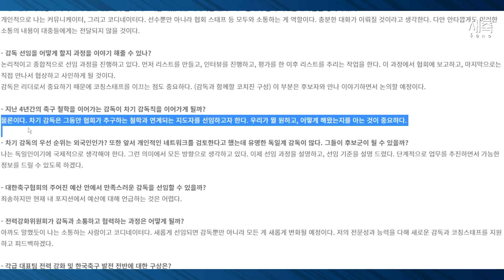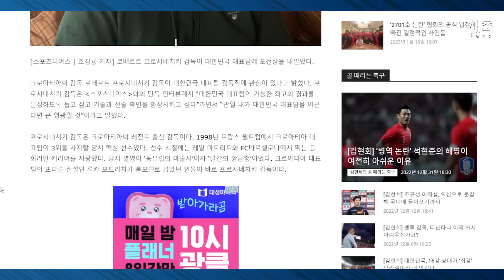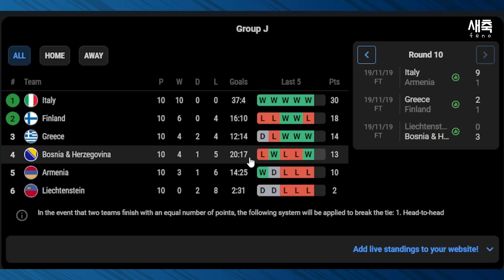"이용수 리스트 백지화" 새롭게 시작하는 감독 선임! 벤투 후임으로 어떤 감독이 좋을까?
어떤 감독이 좋을까?